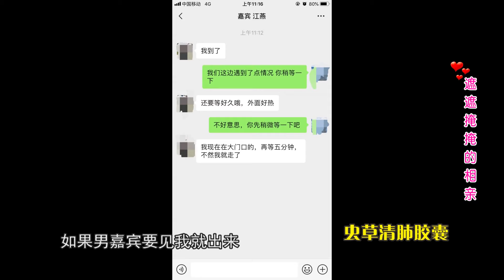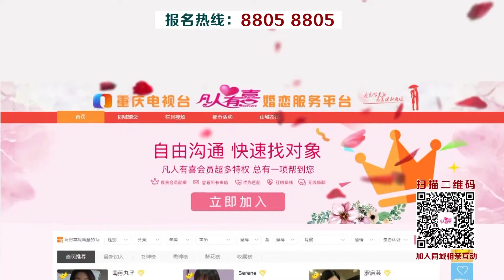【NEW】重庆卫视相亲真人秀《凡人有喜》20190720：瘸脚也要来见女嘉宾！痴情小伙现场追爱全程为何尴尬不断？遮遮掩掩的相亲好尴尬